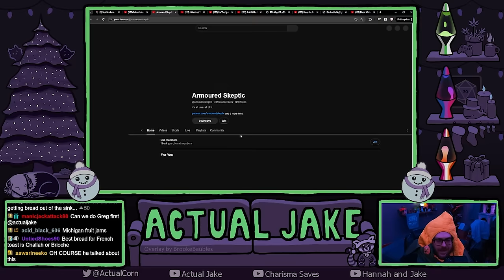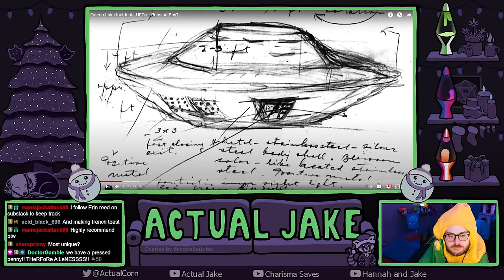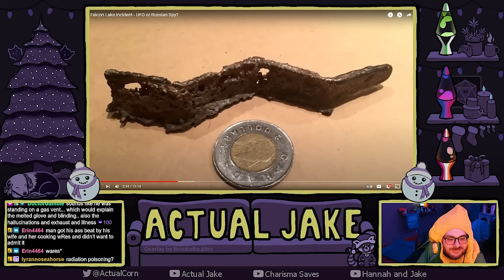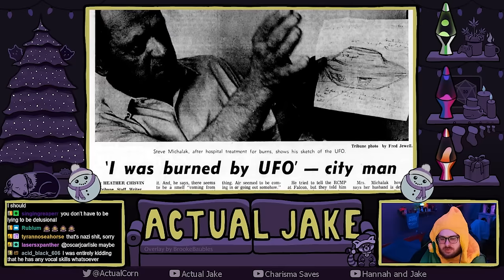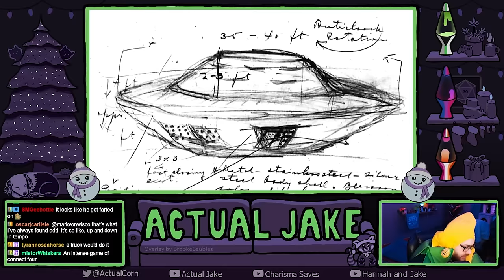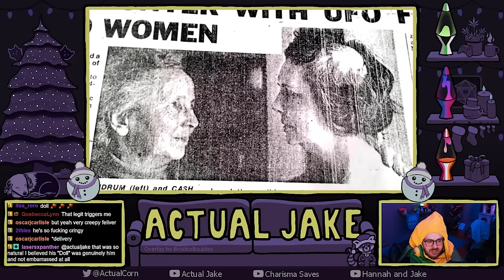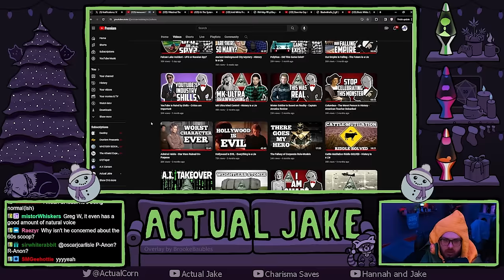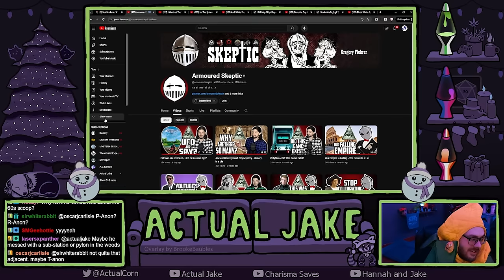UFOs, Russians, Conspiracies Oh My! Armoured Skeptic Rabbit Hole